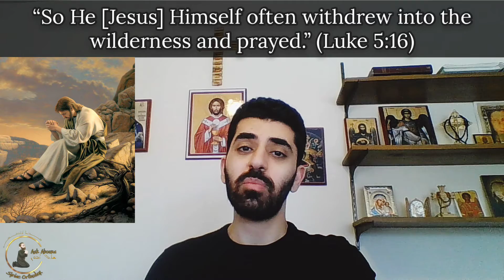"DISCONNECT" (by Shamosho Daniel Hanna)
"DISCONNECT", Week#2 of Lent's Sundays: The Miracle of the Leper (by Shamosho Daniel Hanna)

➡️ Arabic Subtitles Included!